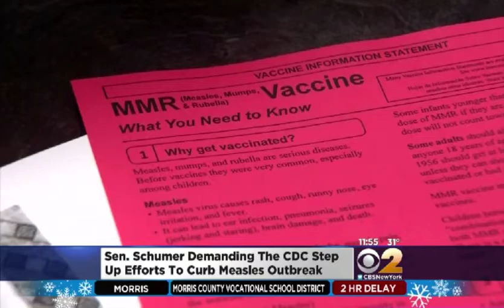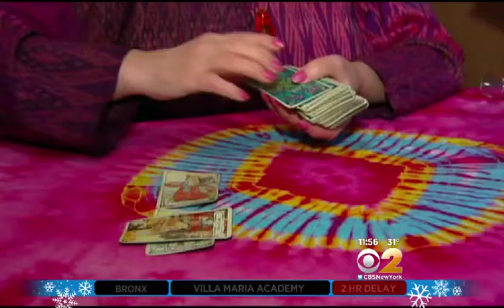Clairvoyant Practitioners - CBS News Tori Quisling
Tori Quisling, Clairvoyant Practitioner, explains how a psychic reading is more common and can be an option to help with career and life choices. Tori Quisling in her school, The Center for Clairvoyant & Psychic Development trains students to "see" for themselves.